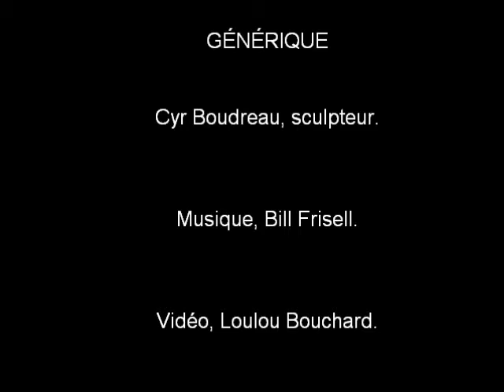Femme poisson Grinder montage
Sculpture pierre d'albâtre